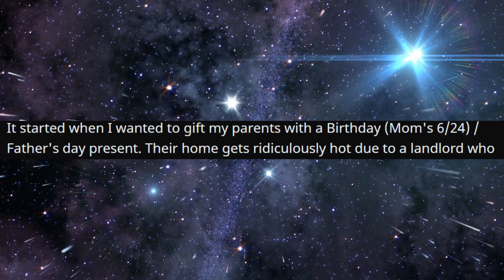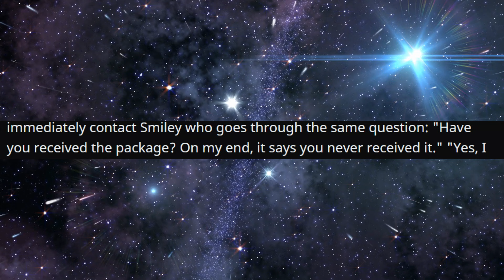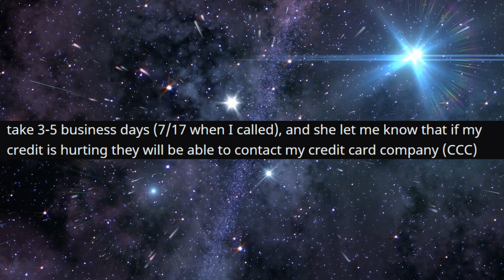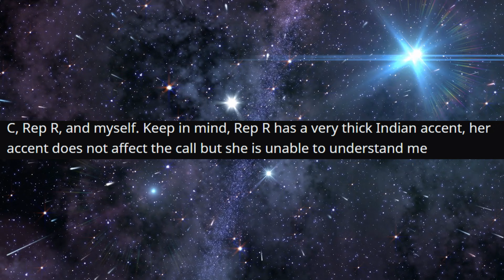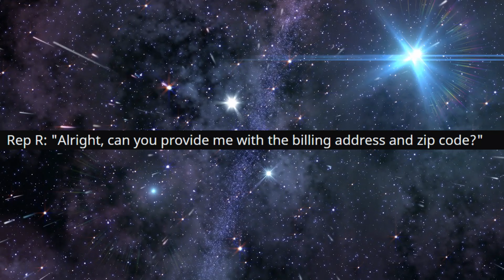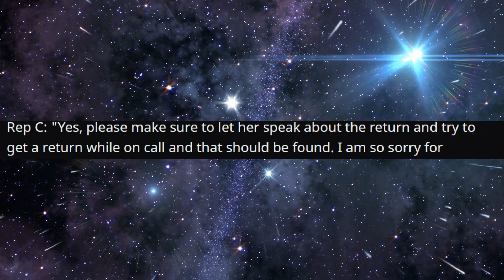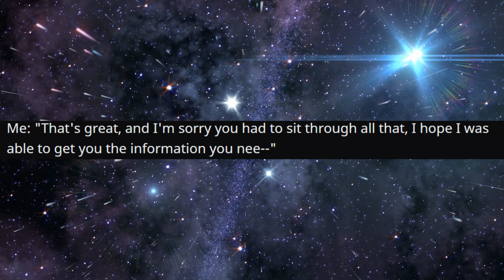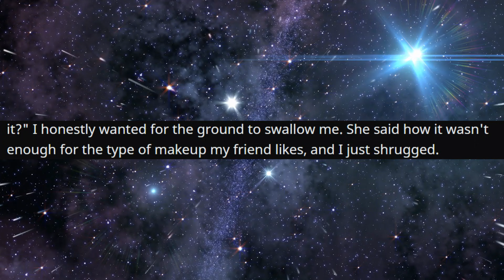r/TalesFromTheCustomer - They took ONE MONTH...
They took ONE MONTH...